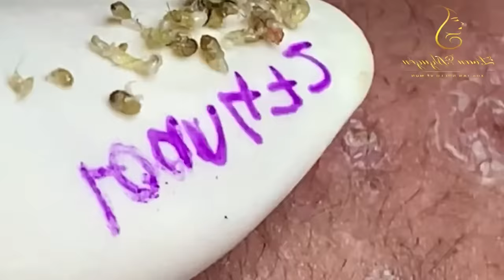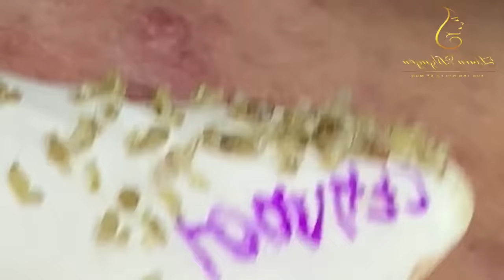Removal Hidden Blackheads At Loan Nguyen Spa | 02